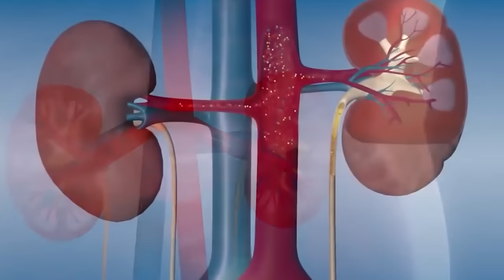Water Lowers Blood Sugar Without Medicine? The Truth! SugarMD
Head to Sugarmds.com to join our newsletter! Discover exclusive secrets on reversing diabetes and unique care methods you won't find anywhere else. If you have type 2 diabetes you may think water will lower blood sugar. Is that true?  Does water lower blood sugar? Is water a natural way to reduce blood glucose levels for diabetics? Water has many health benefits. Water can help weight loss but does water lower blood sugar without medications?  Dr. Ahmet Ergin explains.